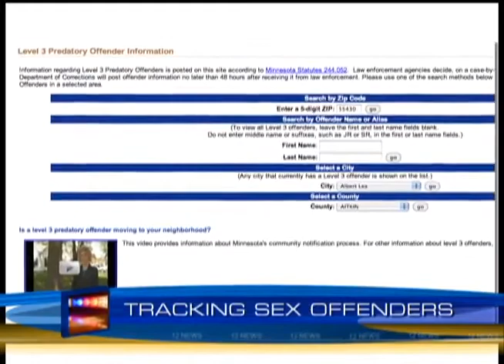Police: Sex Offenders & Halloween - Misconceptions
Police in Minnesota explain to the their community about the misconceptions regarding Halloween and sex offenders.